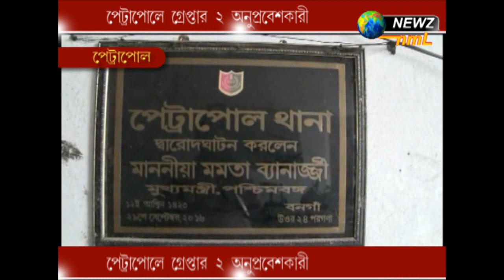পেট্রাপোলে ২ অনুপ্রবেশকারী গ্রেফতার